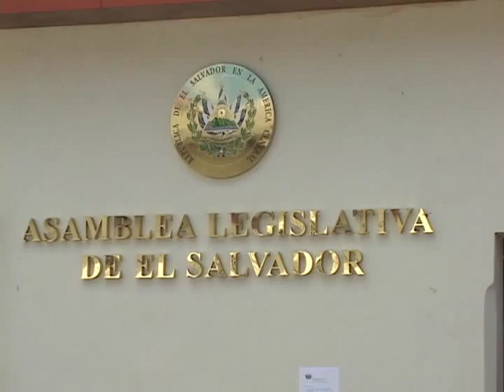CLASES DE VERANO EN SEDE DEPTAL DE ASAMBLEA LEGISLATIVA 13 11 2013 ATV NOTICIAS EL SALVADOR